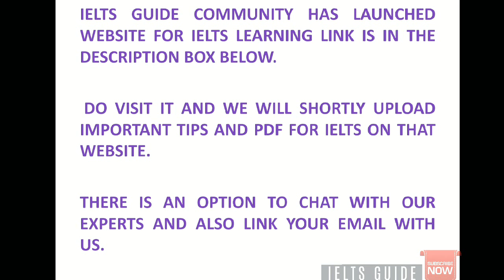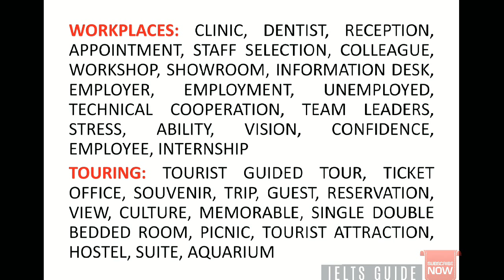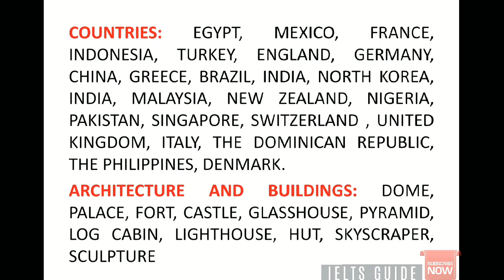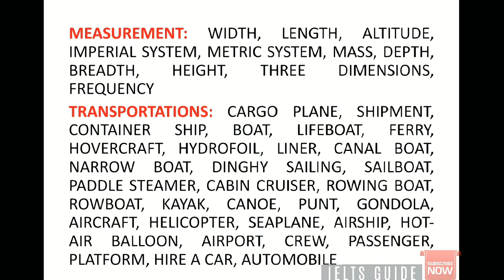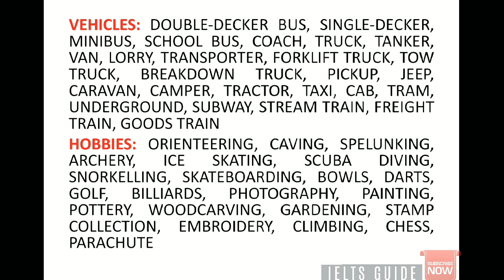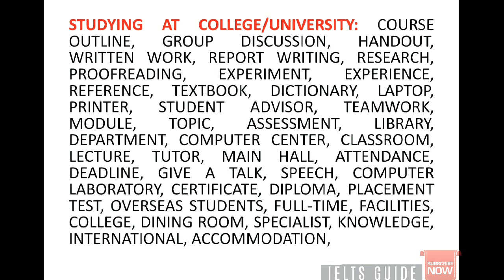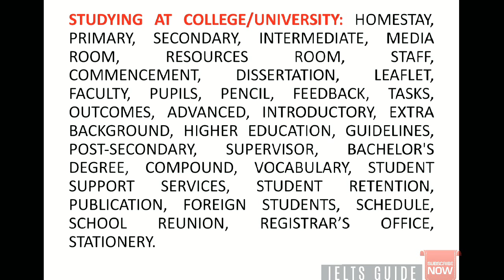PART-1. IELTS LISTENING REPEATED WORDS (1200 WORDS)